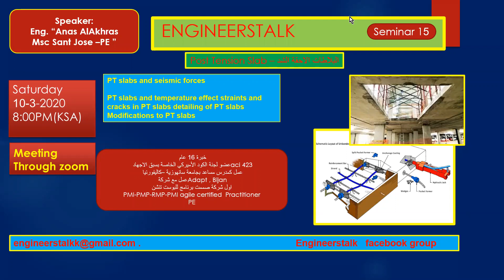webinar 15 - Engineerstalk series (post Tension slab -2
هذا الفيدو إعلان عن لقاء عبر الزوم نتحدث فيه عن البوست تنشن سلاب